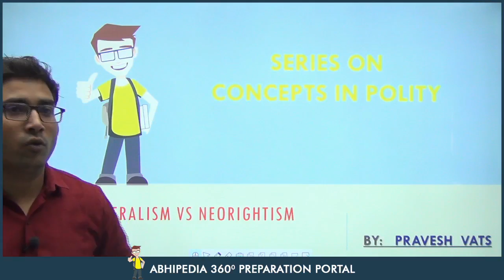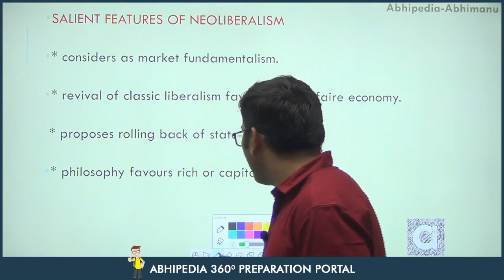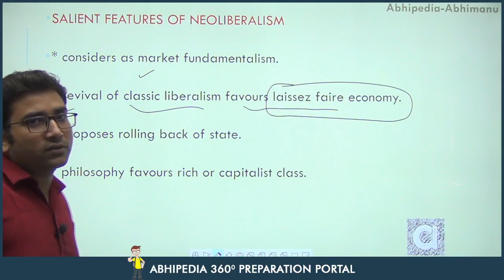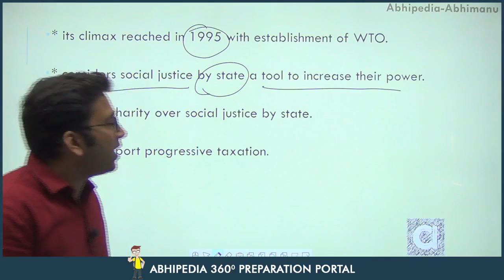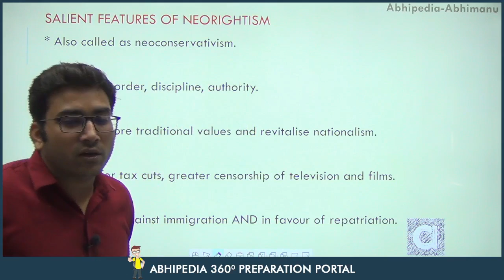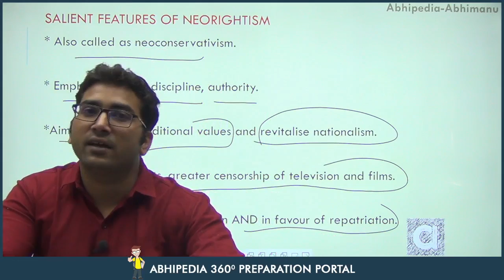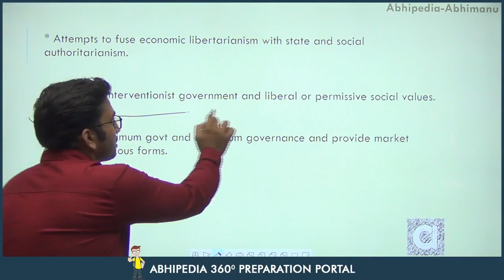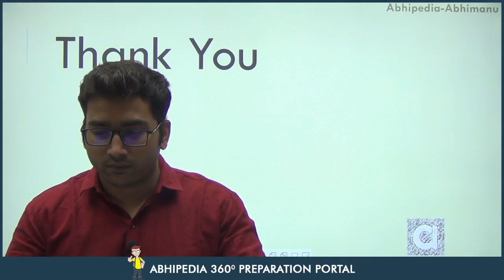UPSC CSE 2023 | Series on Concepts in Polity | Neoliberalism vs Neorightism | By Pravesh Sir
UPSC CSE 2023 | Series on Concepts in Polity | Capitalism vs Socialism | By Parvesh Sir